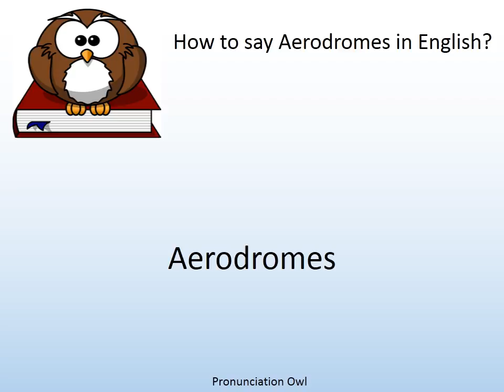How to say Aerodromes in English? - Pronunciation Owl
How to say Aerodromes in English? Learn the pronunciation of Aerodromes!